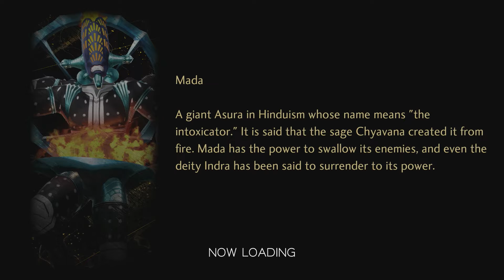Last of the Menorah - Let's Play Shin Megami Tensei V Episode 43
After getting the last of the three keys, we head off to get the last of the Menorahs.